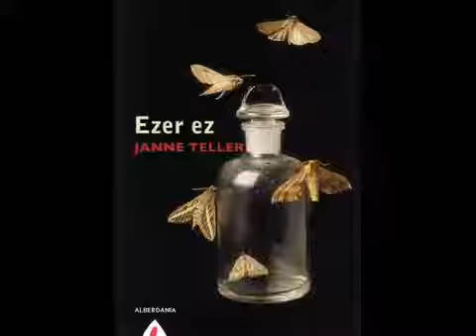Ezer ez (Egumino)